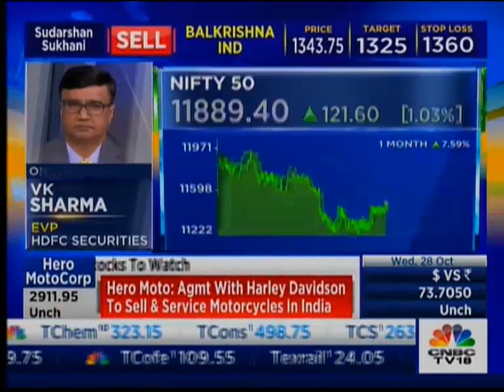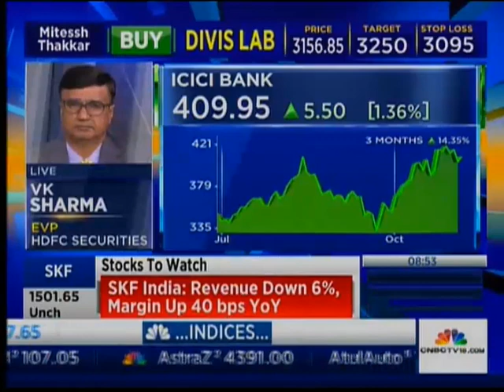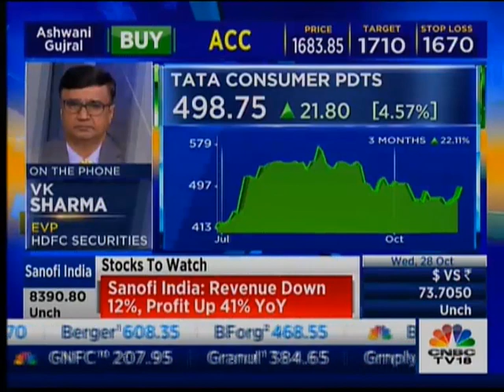Buy 840 Call of Mahanagar Gas at Rs 14 for a Target of Rs 23 with keeping a SL at Rs 10- VK Sharma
Buy 840 Call of Mahanagar Gas at Rs 14 for a Target of Rs 23 with keeping a Stop Loss at Rs 10- VK Sharma (Equity Market Specialist) in an interaction with CNBC TV 18 on 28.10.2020